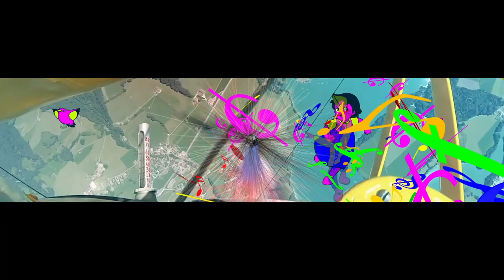Hyper Heidi 2.0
Der Film für das Fenster zum Acidbogen Floor im Kater Blau anlässlich der Party Hyper Heidi 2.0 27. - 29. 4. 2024. Unter verwendung der Grafiken von Steffen Schöler aka Manekineko. Und Videofootage von Alain Monod (Doppeldecker Flug). Sowie weiterm Footage von Trig Fardust.